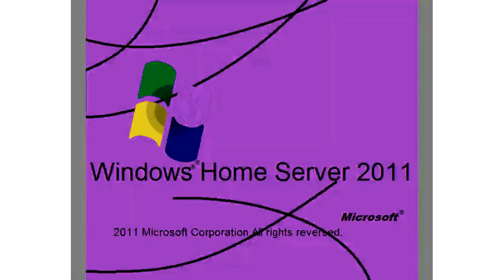All Windows Animations From MS Paint Updated in G Major 2284